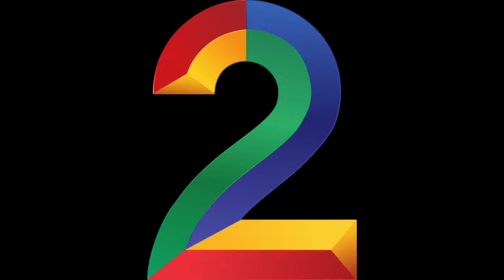Adventskalender Türchen 2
Diese Videos gehören alle zu unserem "Fitness-Adventskalender" von 2016. Viel Spaß beim nachmachen =)